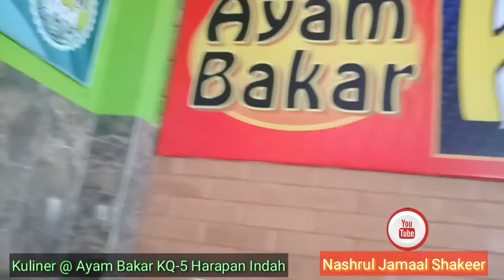Review Kuliner Ayam Bakar KQ-5 di Harapan Indah Bekasi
Hope you like it with my voice, honest I'm Arabic singer but I tried hard to sing kind of music's and song's, support and pray me 😇🎶🎙🙏